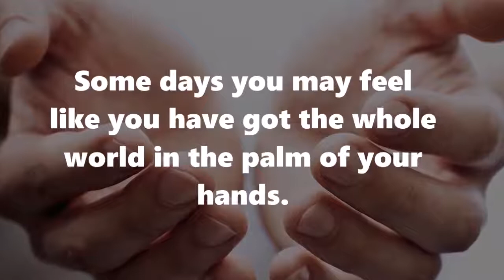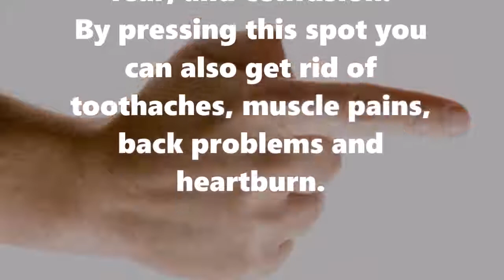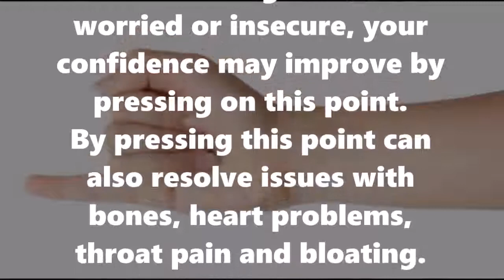Press These Points On Your Palm And Wait – The Results Will Amazed You! Natural Remedies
Some days you may feel like you have got the whole world in the palm of your hands.
That might be a little lofty, but it can be said that you have yourself in the palm of your hands’ points.
By pressing these specific points on your hands, you can relieve pain in other parts of the body,
 because each point on the fingers is associated with at least one organ in your body as well as an emotion.
You just need to press each spot for 3 to 5 seconds while taking deep,
slow breaths, and you will solve many health problems.
Here’s how you can do this method.

Thumb
The thumb regulates the spleen and the stomach as well as depression and anxiety.
So if you are feeling emotionally stressed or if you have stomach pain, headaches or skin problems, pressing on the tip of the thumb will help bring you balance.

Index Finger
If you have a problem with your bladder and kidneys, this point will help you to solve your problems with those organs.
Also, this can help you to manage disappointment, fear, and confusion.
By pressing this spot you can also get rid of toothaches, muscle pains, back problems and heartburn.

Middle Finger
This point regulates the gallbladder and liver.
If you’re having problems with your temper or are feeling irritable or indecisive, by pressing on this spot can improve your mood.
Also, it will help you to improve vision and blood circulation, to relieve pain from menstrual cramps, and migraines.

Ring Finger
By pressing this point you can stimulate colon and lung function.
It can also improve emotions such as fear of rejection and negativity.
People who have digestive problems, skin conditions or respiratory problems such as asthma can solve their problems by pressing on this point.

Pinky Finger
This point regulates the heart and small intestine. When feeling nervous, worried or insecure, your confidence may improve by pressing on this point.
By pressing this point can also resolve issues with bones, heart problems, throat pain and bloating.

Base of the Thumb
By pressing this point you can solve your problem with a cough, respiratory distress.
and also depressing this point can improve your thyroid function.

Center of Palm
This point regulates the stomach. Pressing on this spot will help you to alleviate abdominal pain or digestive distress.

Fleshy Part of Palm
The fleshy  part of palm is responsible for heart and endocrine function.
This  point can help you to  regulate heart problems and balance out the hormones.

Exterior of Palm
Pressing this point can help you with appendix issues and it will also help you to control your sugar levels.